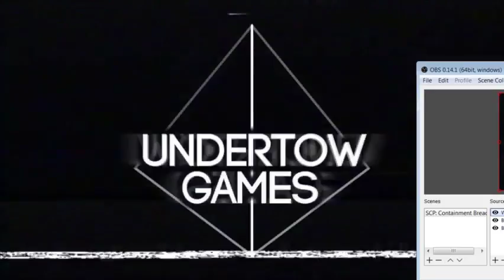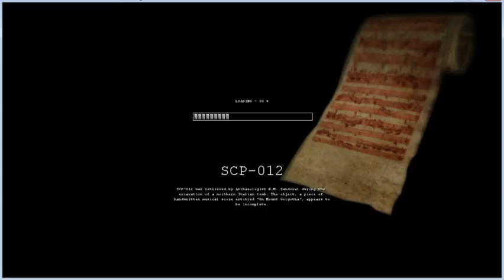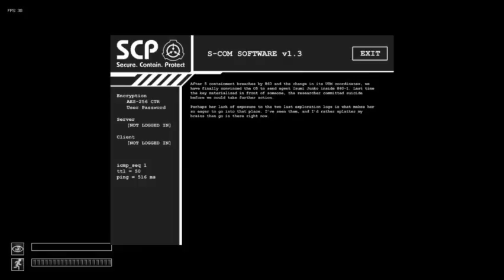[QQHH] - Gate A run (SCP Containment Breach, Part 12)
Other versions are on iOS and Windows (Steam).